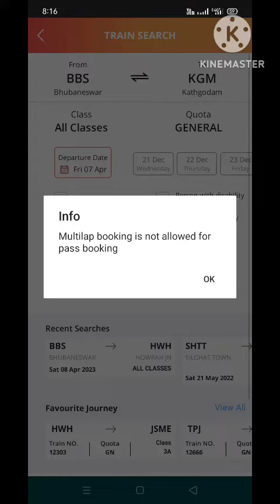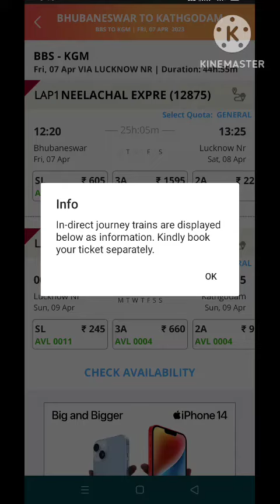IRCTC द्वारा ePTO से बुक टिकट खुद से कैंसिल कर पुनः उसी PTO पर टिकट बुक होता है।घबड़ाने की जरूरत नहीं